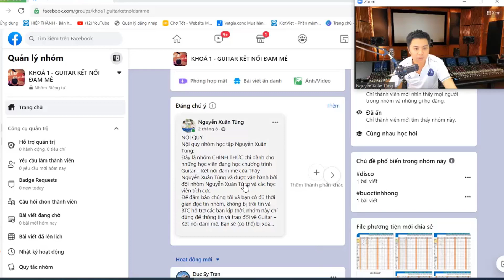Bước Tình Nồng, Anh Trần Đức Sỹ học viên Guitar khoá 1 || Nguyễn Xuân Tùng || Dạy Guitar Online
Dạy Guitar online, Chia sẻ kinh nghiệm học đàn Guitar
GVHD: Thầy Nguyễn Xuân Tùng - Tốt nghiệp Thạc sĩ Lý luận và Phương pháp Dạy học Âm nhạc - Nhạc viện TP. HCM.
Chương trình dạy guitar đệm hát phù hợp với người anh chị mong muốn học Guitar mà chưa biết phải bắt đầu từ đâu hoặc đã học guitar nhưng không hiệu quả.
Các bài học đàn guitar được Thầy Nguyễn Xuân Tùng xếp theo thứ tự từ dễ đến khó..
Lưu ý: Để đạt hiệu quả cao, anh chị phải dành thời gian mỗi ngày ít nhất 10 phút để luyện ngón và 20 phút để tập bài.
Chúc anh chị có thêm niềm vui khi học guitar!